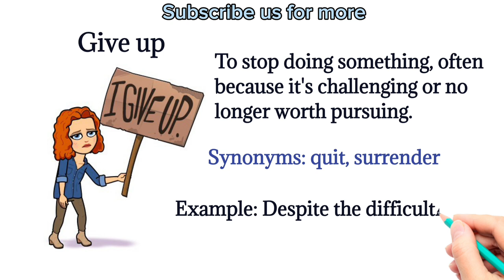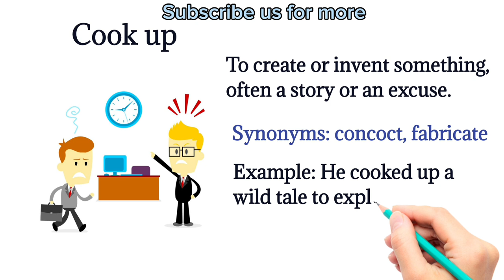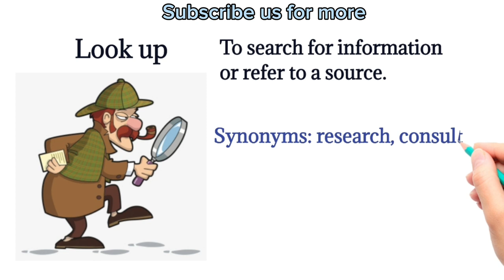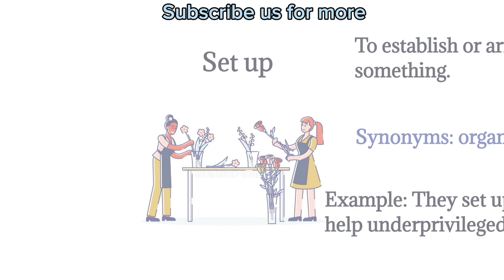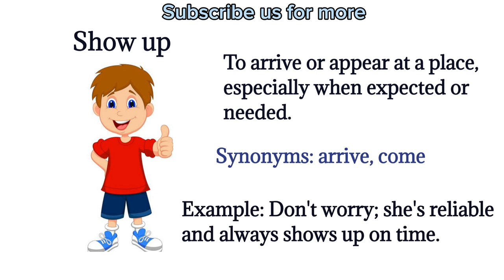Phrasal Verbs With Up | Phrasal Verbs With Meanings, Synonyms, Examples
In this video you will learn about 10 common phrasal verbs with up, with meaning and synonyms and examples watch till the end. thanks.